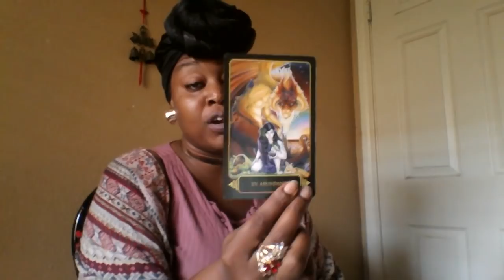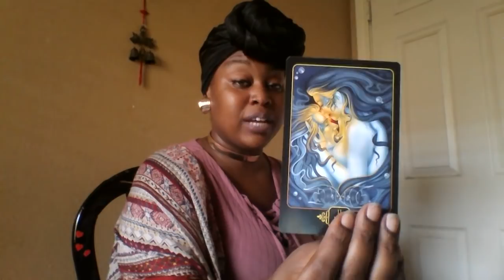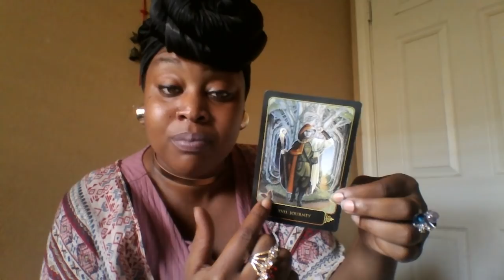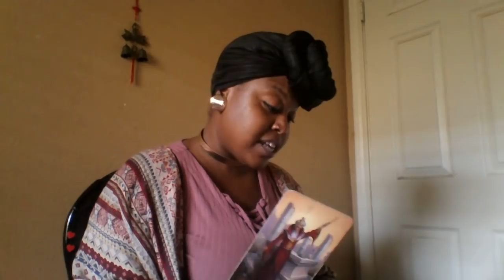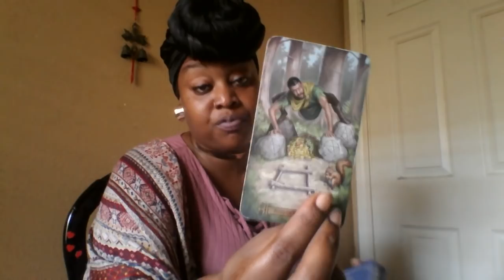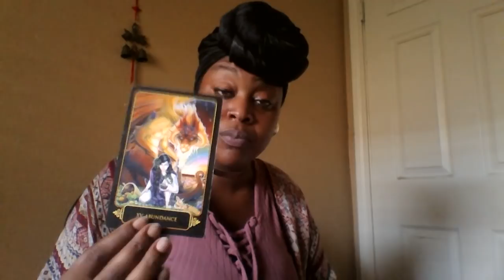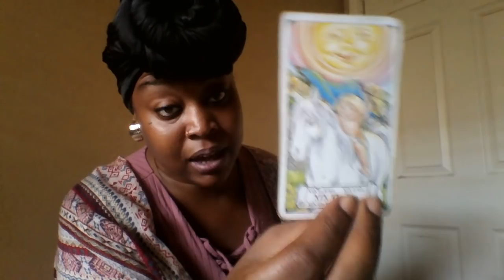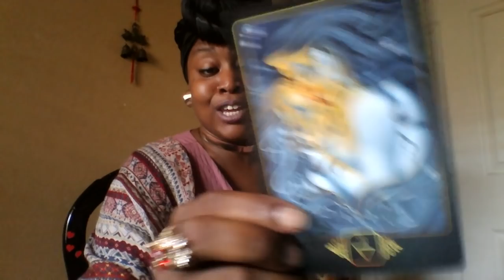Scorpio- 🎇Retrograde Bonus Video🎇 Just KNOW Babyyy🎓✨🏁 Late July 2018